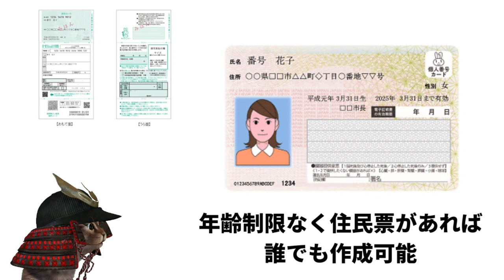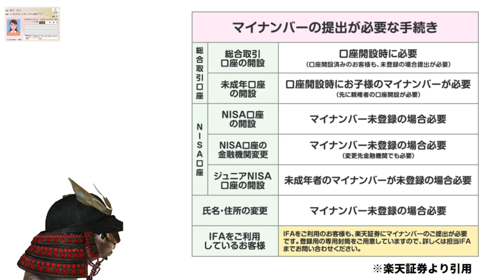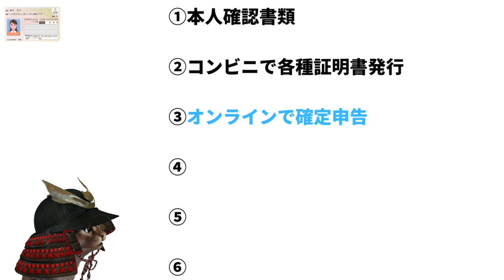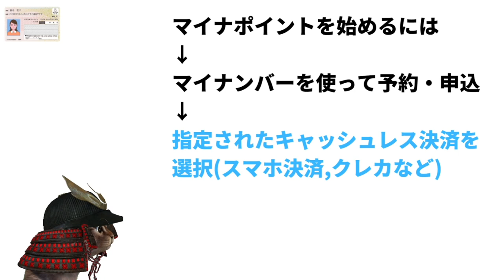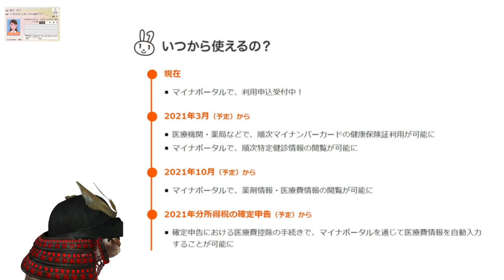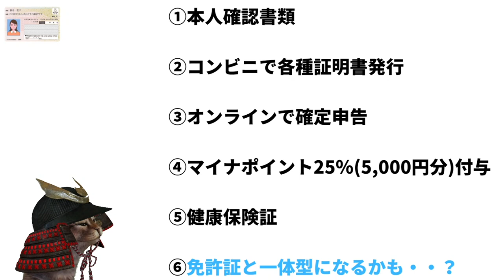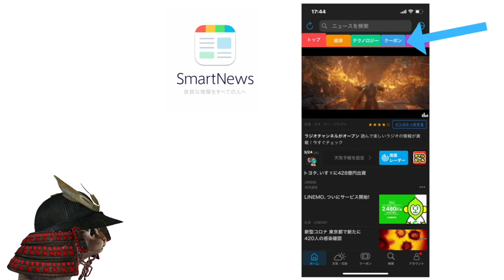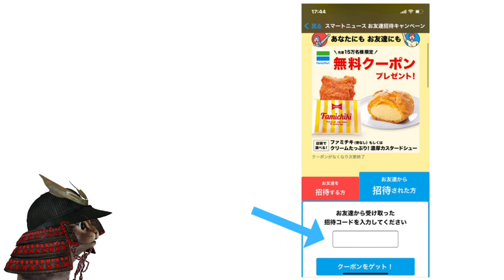マイナンバーカードを持つと便利な6つの事！マイナポイント・健康保険証・確定申告など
【PR】 マイナンバーカードについて